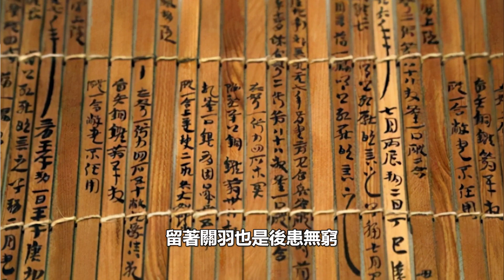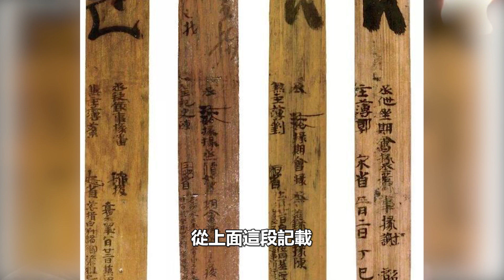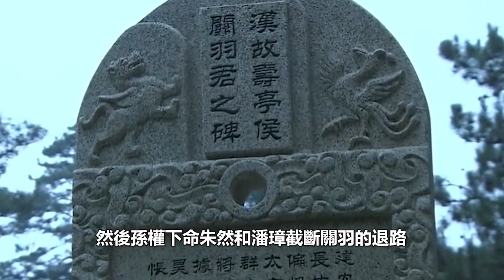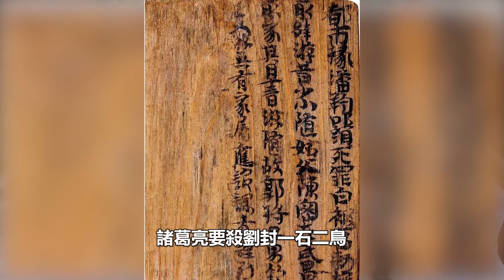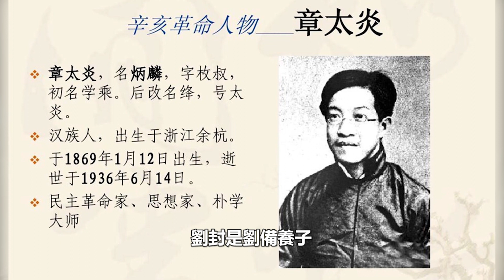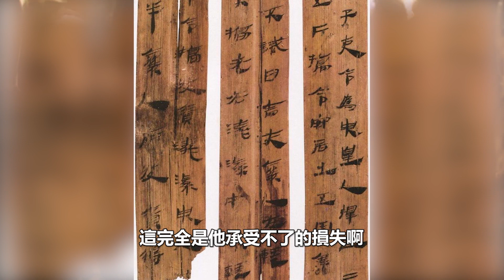關羽之死真相大白，內容顛覆歷史，學者被嚇軟腿：太慘了，難怪正史不敢寫，讓人三觀盡毀！︱關羽︱三國︱歷史︱歷史人物︱近代歷史︱歷史事件#歷史的真相